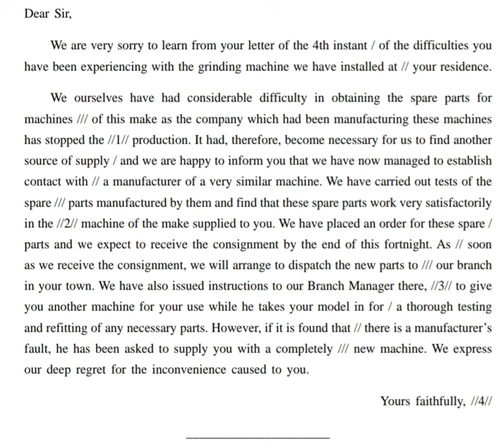English 60 WPM Dictation | Shorthand Dictation